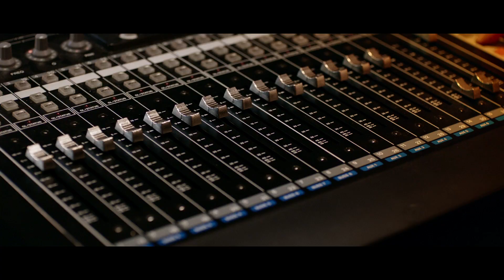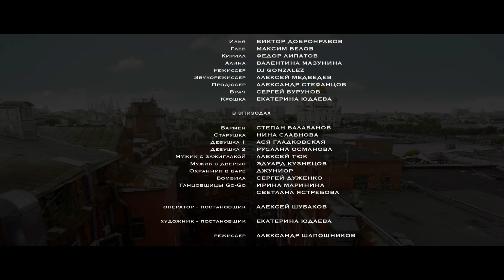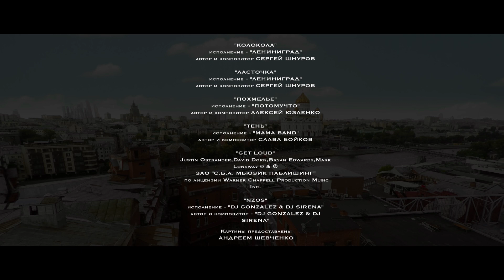Ну, здравствуй, Оксана Соколова! / Well, hello, Oksana Sokolova! (2018) / Комедия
Актёр-неудачник по имени Илья получает работу своей мечты. Его утверждают на ведущего программы «Мужское мнение», выходящей в прайм-тайм на «Мужском радио». Наш герой устраивает вечеринку, а на утро понимает, что не может говорить – пропал голос. В панике, чтобы вернуть голос, Илья готов на всё. Он обращается к врачу, и тот делает ему сомнительный укол в голосовые связки. Врач также просит героя не разговаривать ближайшие полчаса. Илья мчится на эфир в надежде, что проблема решена...

Год: 2018
Страна:  Россия
Жанр: комедия
Режиссер:  Кирилл Васильев
Сценарий:  Кирилл Васильев
Оператор:  Алексей Шубаков
Продюсер:  Игорь Толстунов, Павел Попов, Андрей Рыданов
Актеры:  Виктор Добронравов, Валентина Мазунина, Федор Липатов, Максим Белов, Сергей Бурунов, Александр Стефанцов, Алексей Медведев, Наталья Винокурова

Награды:

Участие: